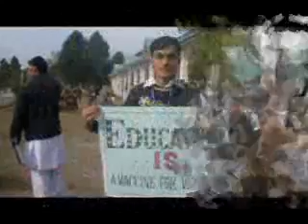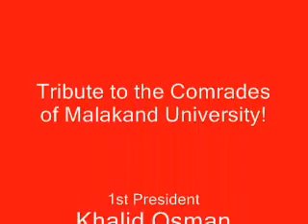Pukhtoon Students Federation Malakand University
The comrades of PSF University of Malakand! Non-violent soldiers of peace!